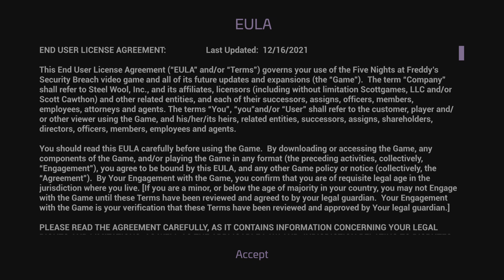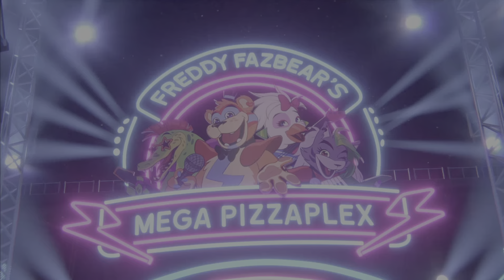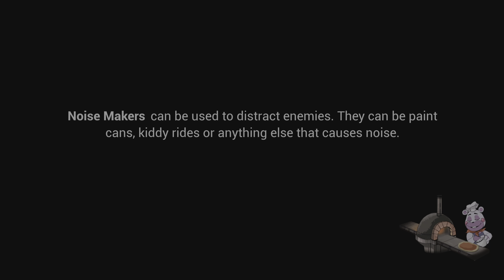Five Nights at Freddy's ~ Security Guard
Security Guard